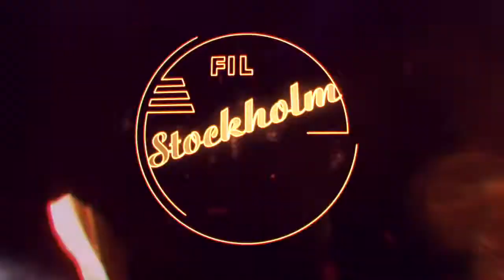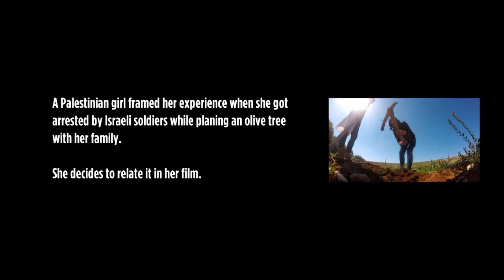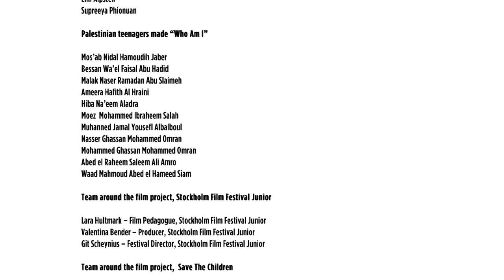Film School Without Borders - The Making Of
Filmen dokumenterar Stockholms filmfestivals samarbete med Rädda barnen som går ut på att en grupp ungdomar i Sverige utbyter erfarenheter med en ungdomsgrupp i Palestina. Tillsammans, men i olika länder, skapar de film över gränserna. Läs mer om projektet här